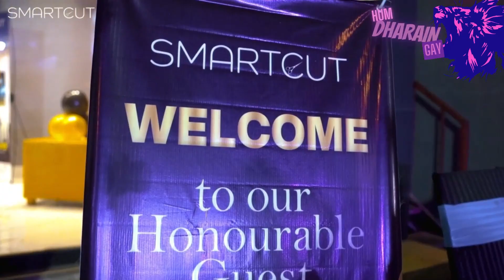Smartcut Johar town Branch Re- Opening Video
Welcome to SmartCut's newest branch in Johar Town, Lahore! 🎉 We're excited to bring our innovative and cutting-edge services to this vibrant and dynamic community. Our team of experts is here to provide you with the best solutions for all your needs. Whether it's printing, designing, or marketing, we've got you covered! Come visit us and experience the SmartCut difference today.
Address: 23 L Johar Town Opposite Subway Lahore.